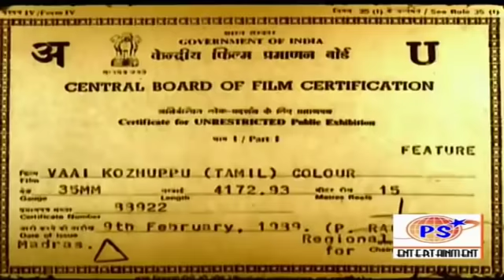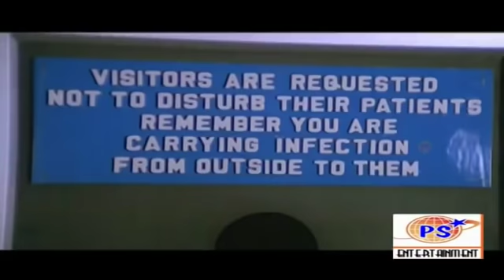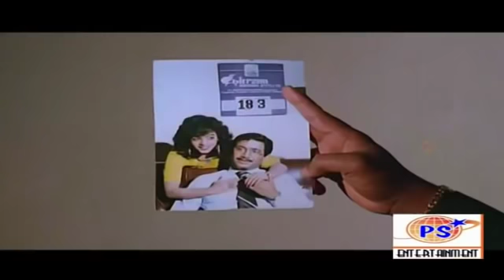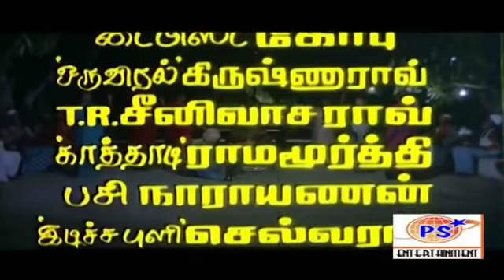Vaai Kozhuppu | வாய் கொழுப்பு | Pandiarajan, Gautami | Tamil Full Comedy Movie | Rare Movie